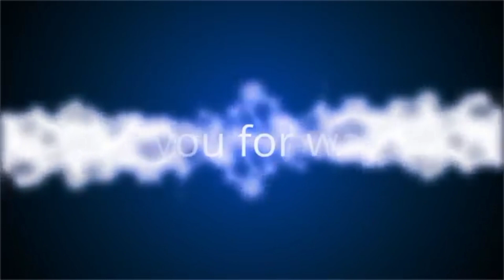Palit bearing sa Yamaha Vega.